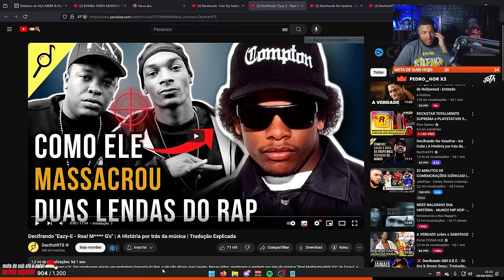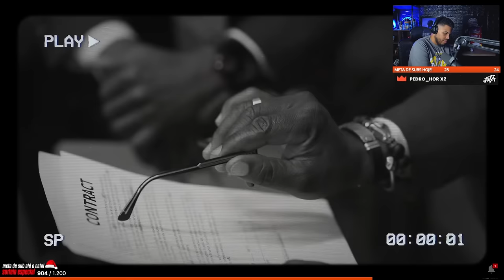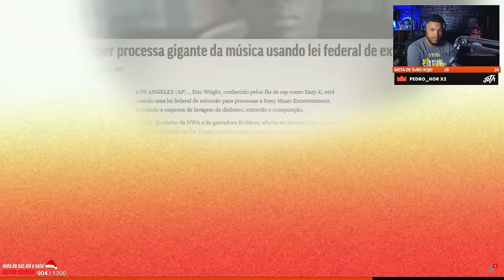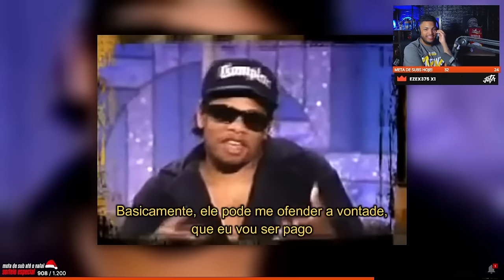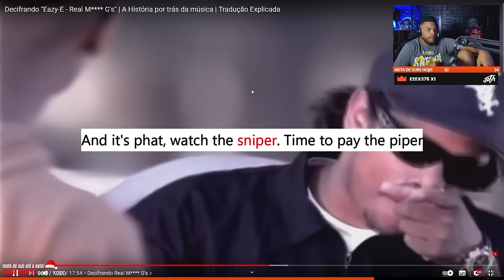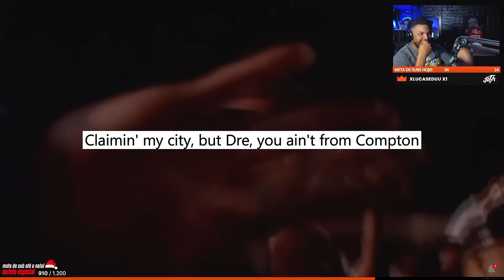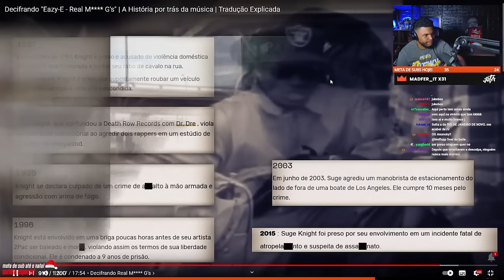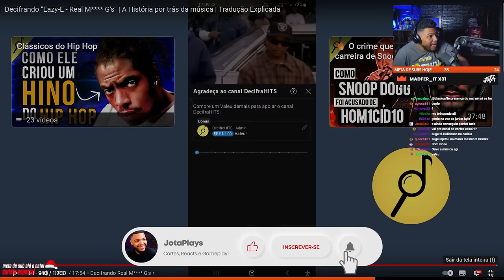DECIFRANDO "Eazy-E - Real M**** G's" | A HISTÓRIA POR TRÁS DA MÚSICA! | Cortes do JotaPlays